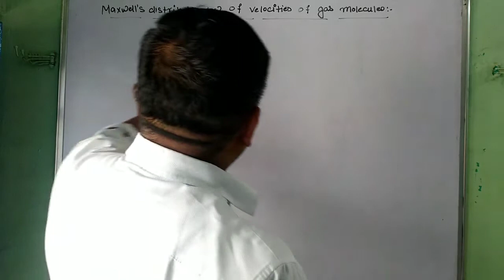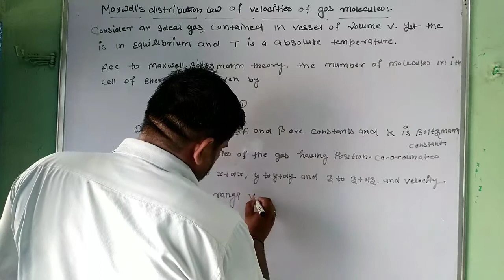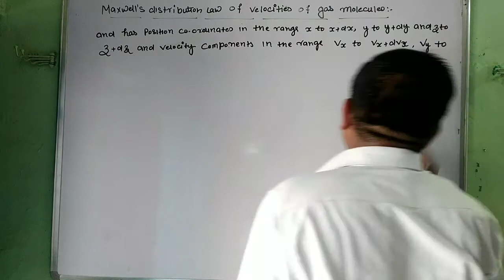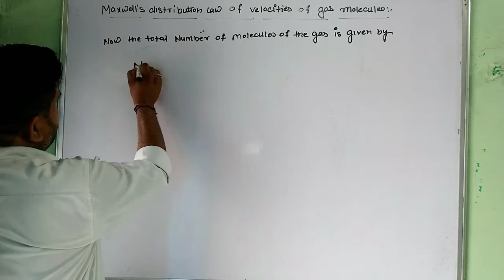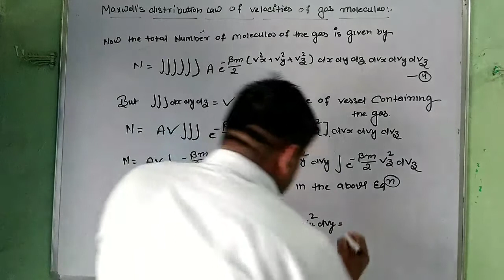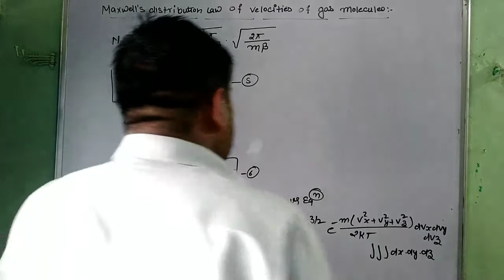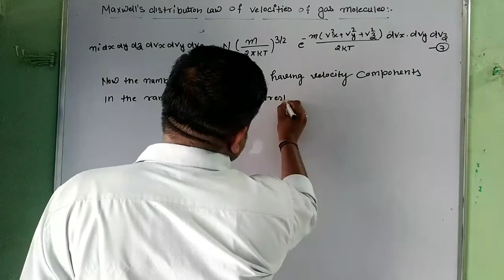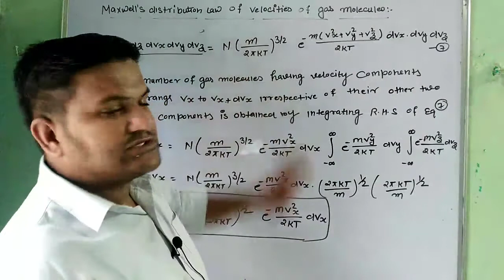Maxwell's Distribution Law of Velocities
Maxwell's Distribution Law of Velocities of Molecules of a Gas